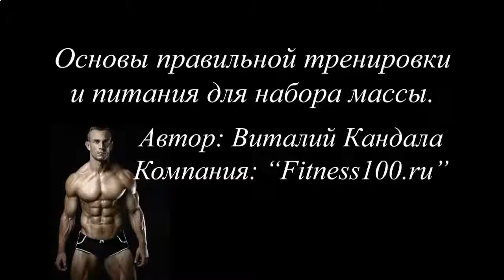КАК НАКАЧАТЬ ПРЕСС 3 УРОВЕНЬ